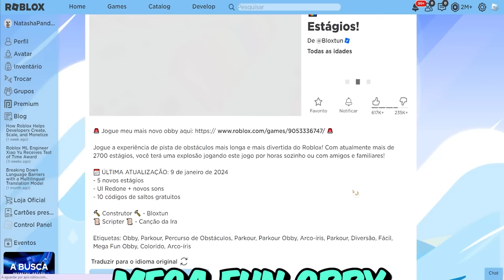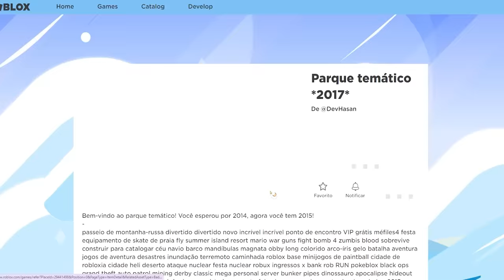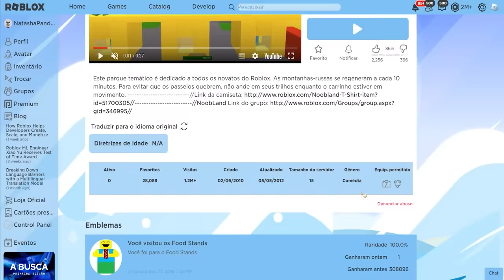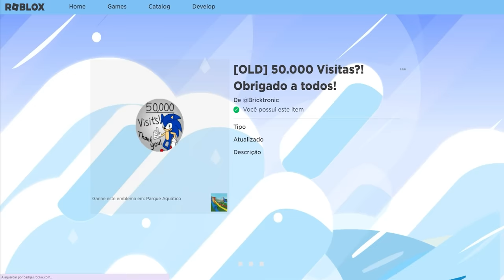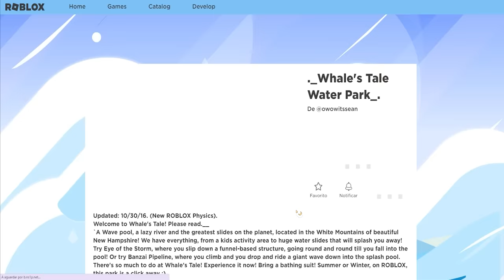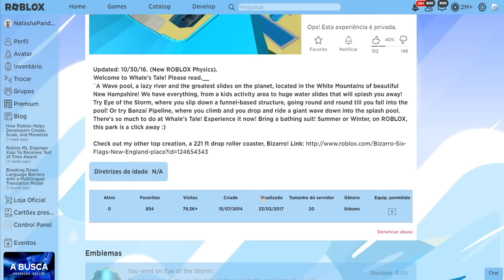ENCONTREI o PRIMEIRO JOGO QUE EU JOGUEI no ROBLOX!